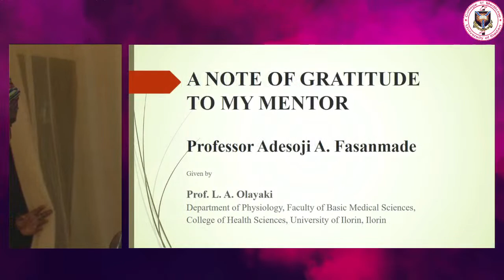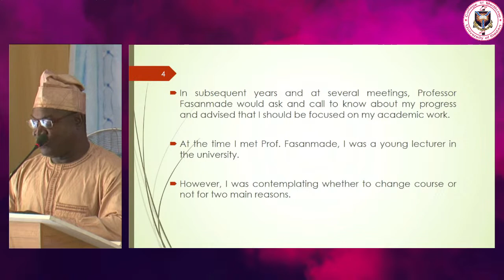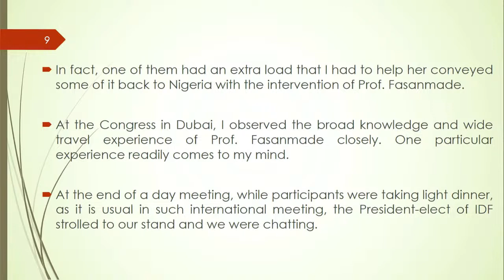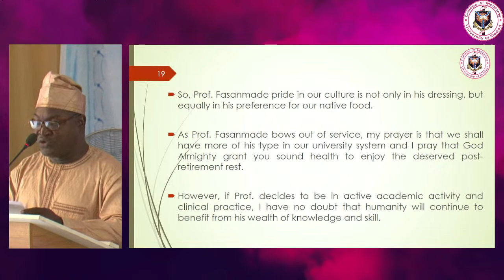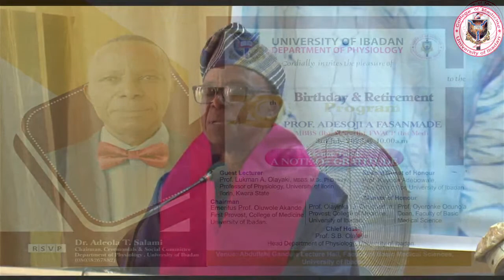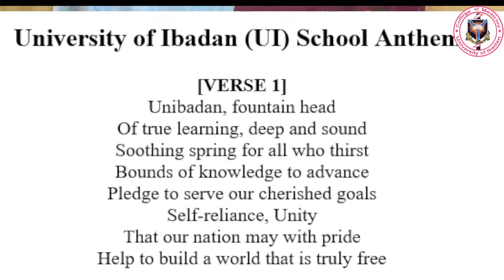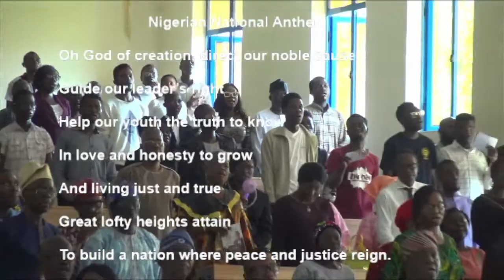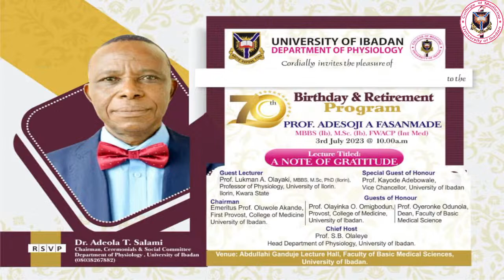70th Birthday and Retirement Progam || Prof. Adesoji A Fasanmade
70th Birthday and Retirement Progam || Prof. Adesoji A Fasanmade MBBS (Ib), M.Sc. (Ib), FWACP (Int Med)

Lecture Titled: A NOTE OF GRATITUDE

Guest Lecturer
Prof. Lukman A. Olayaki, MBBS, M.Sc, PhD (Ilorin),
Professor of Physiology, University of Ilorin.
Ilorin Kwara State

Special Guest of Honour
Prof. Kayode Adebowale,
Vice Chancellor, University Of Ibadan

Chairman
Emeritus Prof. Oluwole Akande,
First Provost, College of Medicine,
University of Ibadan.

Prof. Olayinka O. Omigbodun,
Provost, College of Medicine,
University of Ibadan.

Prof. Oyeronke Odunola,
Dean, Faculty of Basic Medical Sciences,
University of Ibadan.

Chief Host
Prof. S. B. Olaleye
Head, Department of Physiology,
University of Ibadan.

Date: Monday 3 July 2023

Time: 10.00AM

Venue: Abdullahi Ganduje Lecture Hall, Faculty of Basic Medical Sciences, University of Ibadan.

RSVP
Dr. Adeola T. Salami
Chairman, Ceremonials & Social Committee,
Department of Physiology,
University of Ibadan.